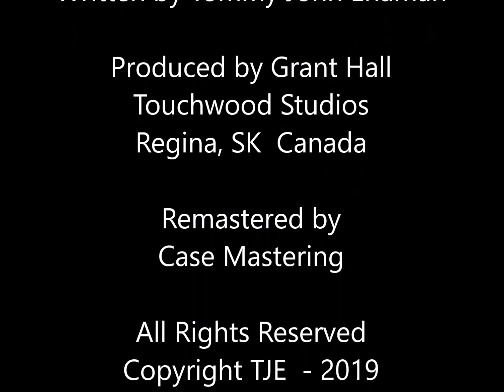Tommy John Ehman - I'm After You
"I'm After You" was originally released in 1996 on TJE's first album called "Wasted Nights." The track has been remastered and re-released as a single as part of the the 2019 digital (remastered) release of the full album Wasted Nights. 17, 2019 and the album will be released on Nov. 1, 2019.